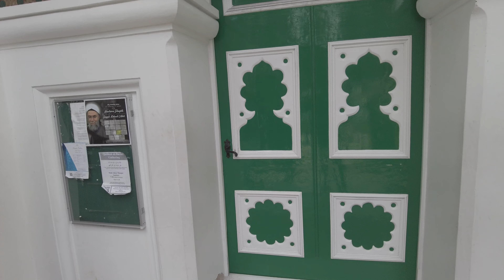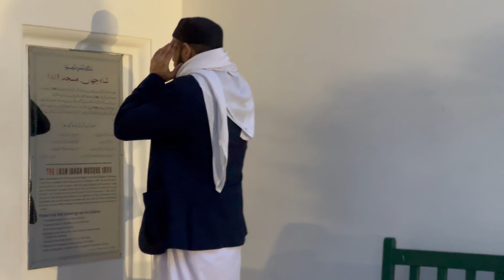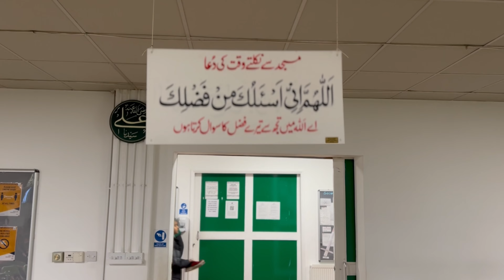First Mosque in England UK 4K Urdu Vlog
London uk
Historical Mosque
Jumma in Mosque